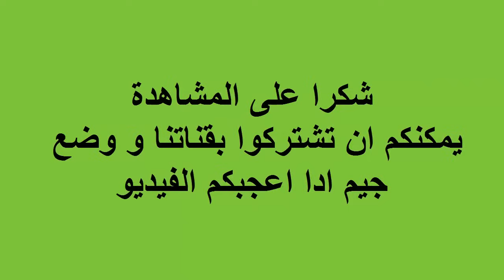كيفية زراعة الفراولة في المنزل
خطوار سهلة و واضحة بإمكان الجميع ان ينجح في عملية انبات بذور الفراولة بكل سهولة و بمواد متوفرة في المنزل،
يمكن تجربتها مع الاطفال
أهم شيء في هذه التجربة هو أن تكون صبوراً, البذور ستأخذ فترة أطول من البذور الأخرى لكي تظهر (قد تأخذ أسبوعين). كن حذراً في معاملة نباتات الفراولة الصغيرة و البذور لكي ترتفع نسبة النجاح لأن النجاح في زراعة الفراولة بالبذور غير مضمون لأنه من شبه المؤكد أن الثمرة التي أخذت البذور منها هجينة و هذا يؤدي إلى تدني في الخصوبة, و الثمرة أيضاً مغطاة بالمبيدات الحشرية و قد تؤثر في البذور, و لكن هذا لا يعني أنه من المستحيل أن تنجح, هذا فقط يعني أن عدداً من البذور لن تنبت لذا خذ عدداً وفيراً من البذور لكي تزداد فرصة نجاحك, و تذكر أن نجاحك في إنبات و لو حتى نبتة واحدة من بذور الفراولة يعني أنك نجحت لأن هذه النبتة ستتكاثر لاجنسياً بالساق فتنتج نباتات جديدة تنمو بكل سهولة و لن تحتاج إلى استعمال البذور بعد ذلك, و إذا نجحت في إنبات عدد كبير من البذور أكثر مما تحتاج فأنا متأكد أن أصدقاءك لن يستطيعوا أن يرفضوا هدية كريمة و رائعة كهذه; نبتة الفراولة لن تحتاج سوى إلى الماء و الشمس لذا فهي نبتة يسهل التعامل معها و يمكنها أن تنمو في أي مكان تقريباً.
اتمنى أن تكون هذه التجربة قد نالت إعجابكم  سأقوم بأخذ صور لنباتاتي و أضعها هنا إذا نجحت إن شاء الله, لا تنسوا أن تجربوا و أن تشاركونا بصور نباتاتكم إذا نجحتم!